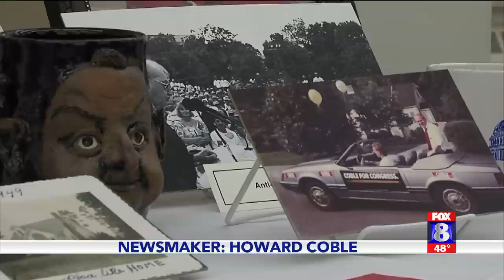WGHP NEWSMAKER: HOWARD COBLE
Neill McNeill's Newsmaker Interview with North Carolina 6th District Congressman Howard Coble on the eve of when voters will chose his replacement, 11/3/14.
WGHP-TV FOX8
Greensboro/High Point/Winston-Salem, North Carolina